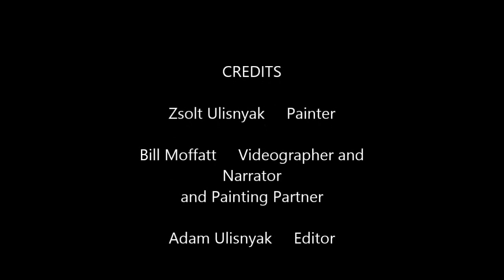1968 Toyota Corolla Blue Paint Job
Hey everyone! Today Zsolt will be painting a 1968 Toyota Corolla!

Music is by Pink Floyd,
1. Any Color you like.
2. Shine on you Crazy Diamond.

Refinished with Sikkens akzo-nobel paint.